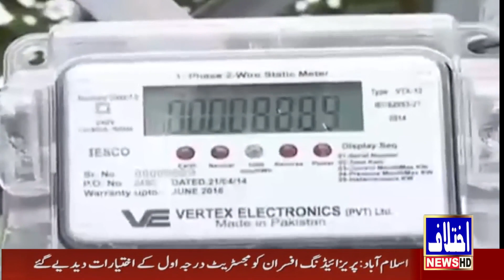3 PM Headlines Big News For Electricity Users ] KPK IG in Action ] Assad Qaiser Huge Statement